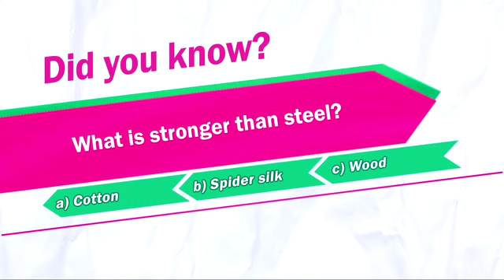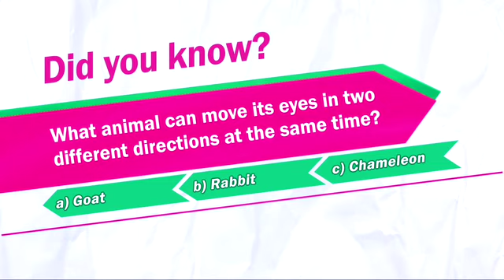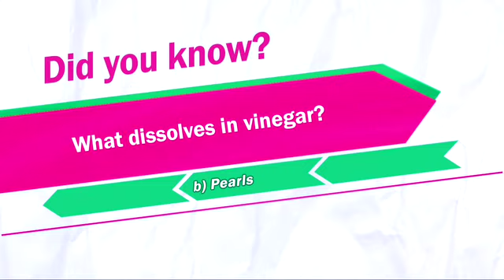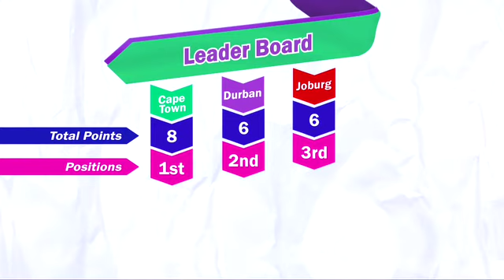Chappies Did You Know Show (episode 3)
Episode 3 of the Chappies Did You Know Show - Action Heroes Edition